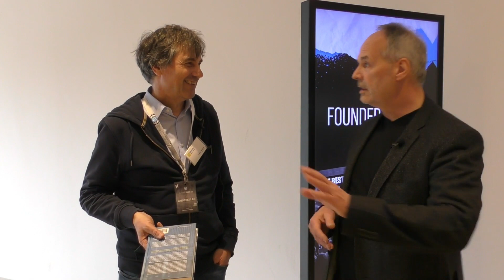Volker Pietzsch und Udo Gast - Founder Summit 2023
Volker Pietzsch ist der Audio- und Interview Experte vom Mentoren Media Verlag. Mit Udo Gast spricht er über sein neues Buch "Erfolg braucht Verantwortung". Wir erfahren, warum das Werk einen wichtigen Beitrag für Selbständige und Unternehmer leistet und für alle die sich von ihrer Opferrolle verabschieden wollen, um ein selbstbestimmtes erfolgreiches Leben zu führen.